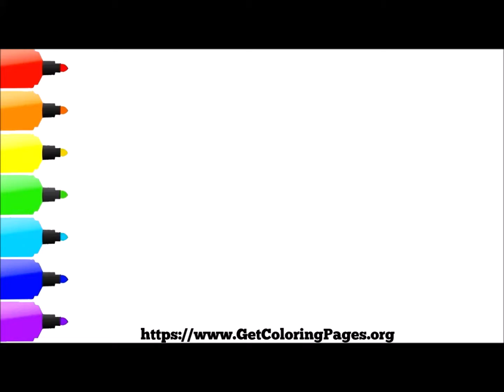How to Draw Dory from Finding Nemo